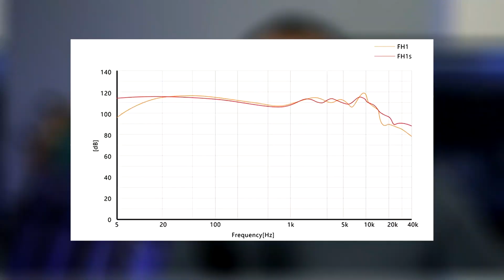FiiO FH1S - Auricular de entrada de FiiO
FiiO FH1S

7hz Dioko
Shuoer S12
7hz Timeless

Modulo Bluetooth
KZ AZ10